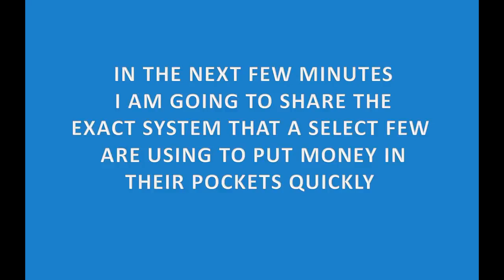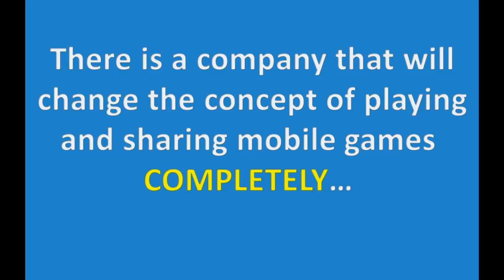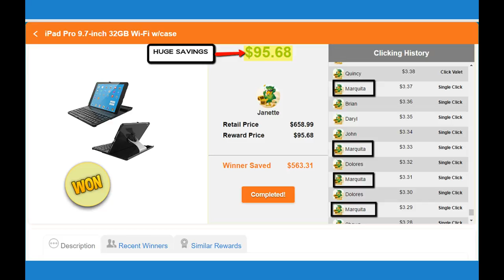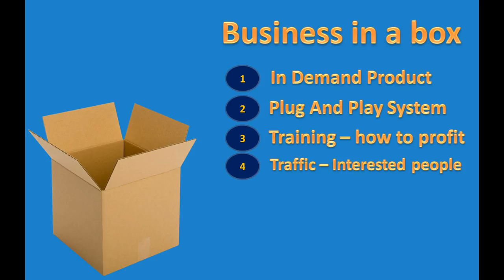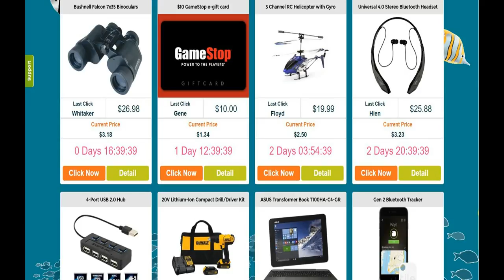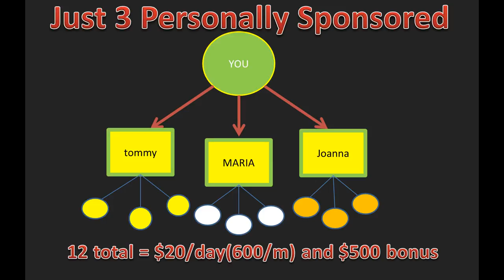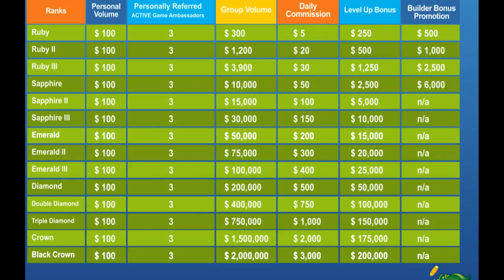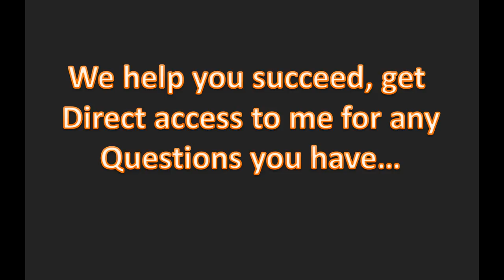GameLoot Network Presentation Team TRM Marquita Leonard 1